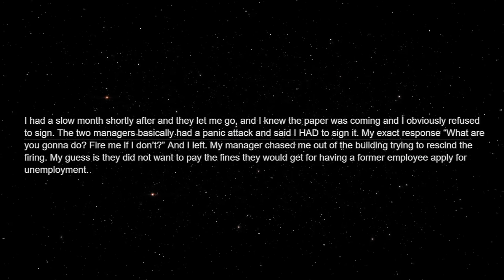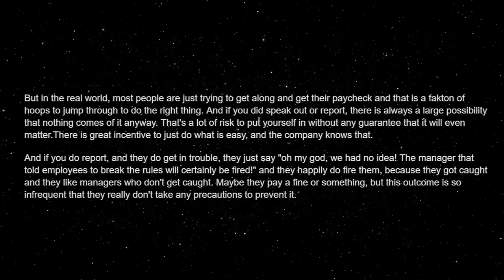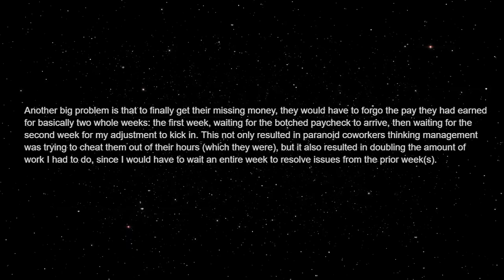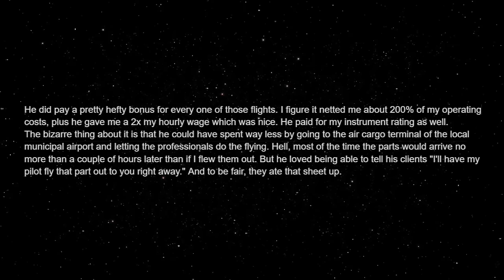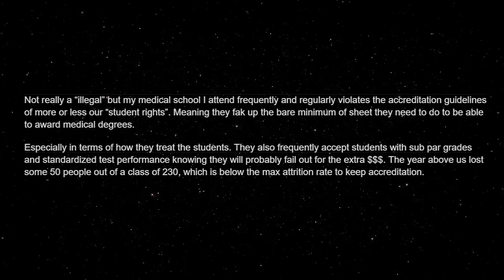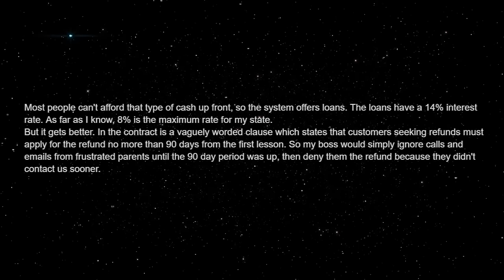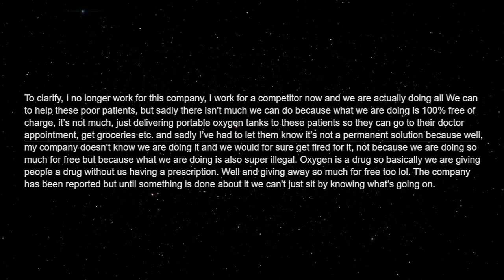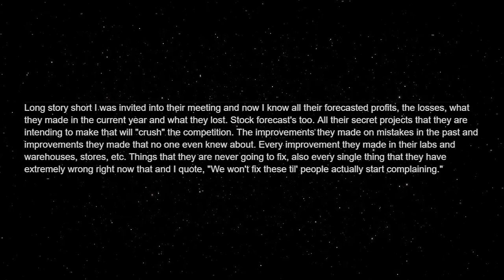Employees reveal "slightly" illegal company policies at their job